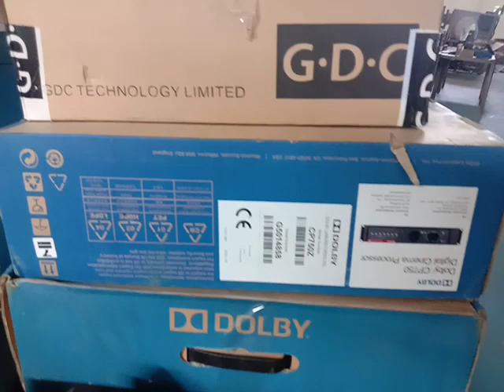Starting tomorrow, colleagues will start cleaning and refurbishing them